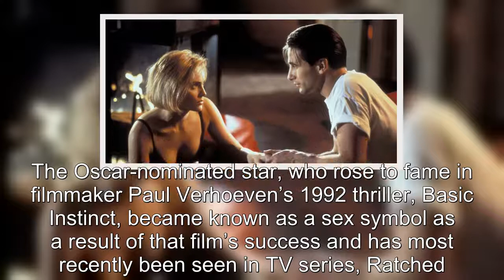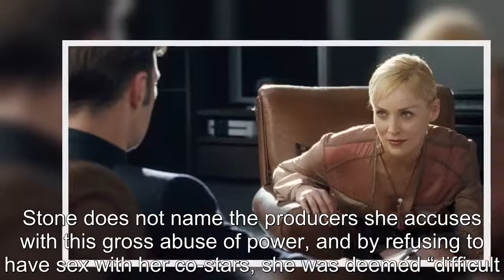Sharon Stone Says She Was Pressured To Have Sex With Male Co Stars